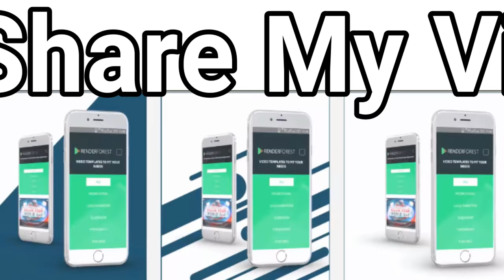Xiaomi Redmi Note 4 Getting Android Nougat Update Now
Xiaomi has started pushing out a new update to its Redmi Note 4 smartphone.
Weighing in at around 1.3GB and currently hitting units in Greece, the update brings along the much awaited Android Nougat (version 7.0).
Arriving as MIUI version 8.5 (global), the update also includes Android security patches for the month of July.

The device was launched earlier this year, and came with Android 6.0 Marshmallow out of the box.
It will also get the MIUI 9 update soon - roll out is scheduled for August 11.